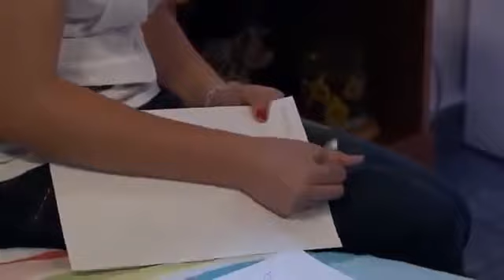La Rosa de Guadalupe La unica vez Parte 1/2